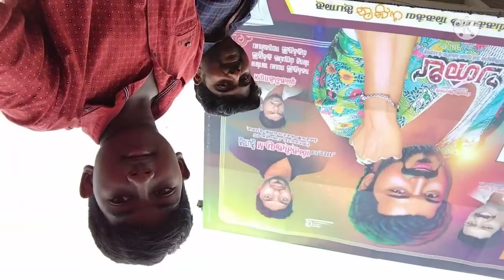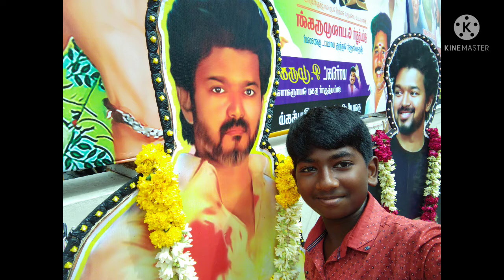BEAST_VLOGS rakki sigatv RAKKI_CINEMAS